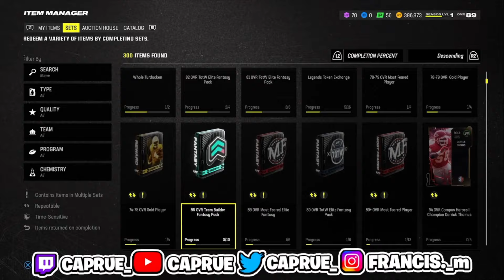INSANE GLITCHY COIN MAKING METHOD/TRAINING METHOD MADDEN 24 HUGE PROFIT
do you bet on sports? if so check out for #1 sports picks!

If You Guys Enjoyed The Video Make Sure To Hit The Sub And Like Button For More Content! Make Sure To Follow The Links Below To My Other Socials.

Ignore Tags .
Madden NFL 24 Coin Making Methods
Madden NFL 24
madden 24,
madden 24 ,gameplay,
madden 2024,
madden 24 andrew luck,
madden 24 abilities,
madden 24 all madden,
madden 24 ad,
madden 24 alabama,
Madden 24 pack opening
Madden 24 pack
Madden 24 Super Bowl
Golden Ticket Pull
Golden Ticket
Madden24
Madden 24
Best coin making method madden 24
Coin making method madden 24
Mut 24
Coin making method
Madden 23 coin making method
madden23coinmakingmethod
Madden 24
Mut 24
Coin making method
Madden 24 coin making method
madden24coinmakingmethod
Madden 24
Mut 24
Coin making method